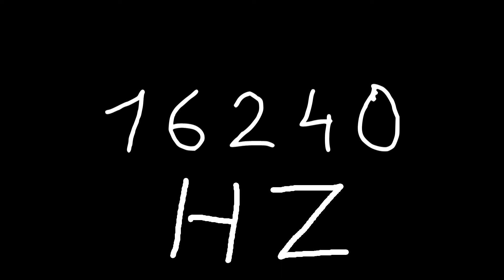16240 hz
Just sound.

chords
sounds
noise
tone
noises
tones
audio
wave
waves
sin
sine
sinus
sinoid
heart
heartbeat
resonancy